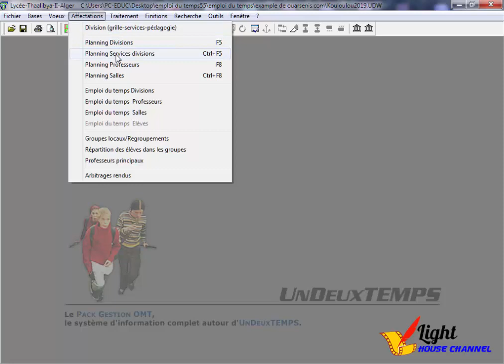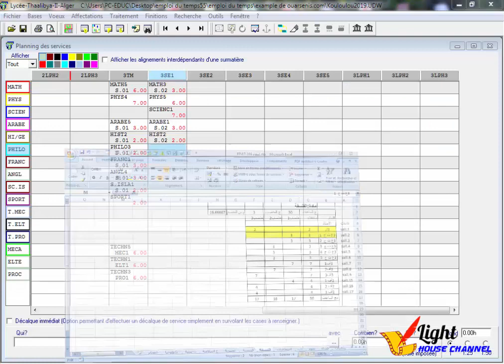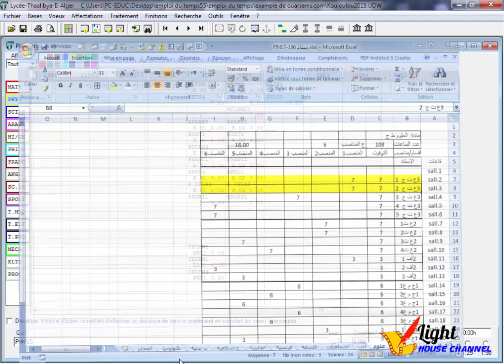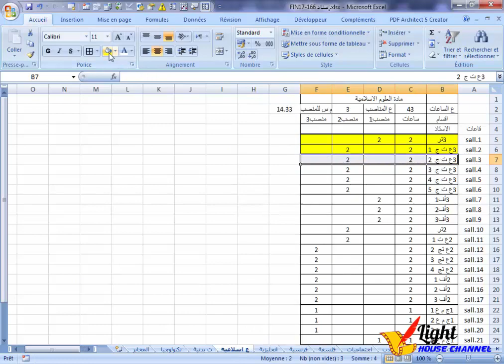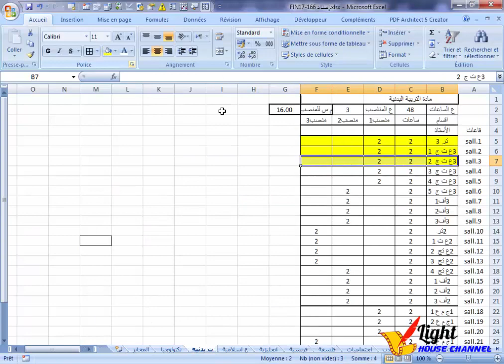إعداد التوزيع الأسبوعي - الدرس السادس جزء2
دروس عملية للنظار الأعزاء لكيفية إعداد التوزيع الأسبوعي ببرنامج UnDeuxTemp للثانويات التقنية التي لديها شعب تقنية بالأفواج..